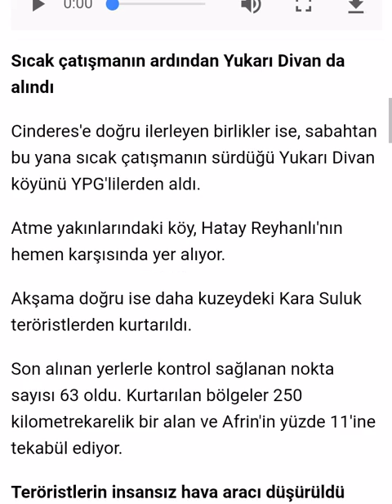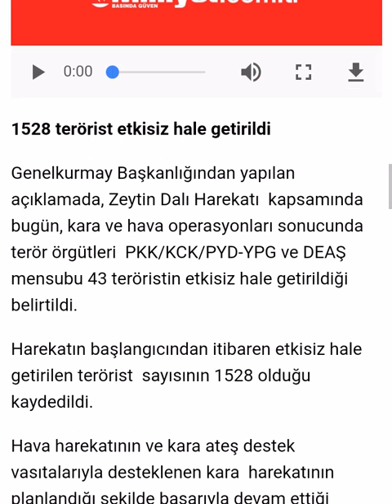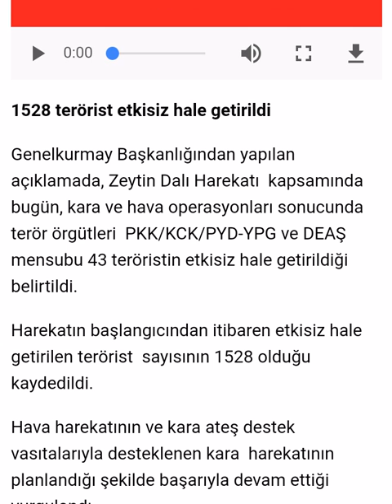AFRİN HAREKÂTI v.s.AFRİN HARİTASI'NIN DEĞİŞMESİ VE ORDUMUZUN İLERLEYİŞİ..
izlemek bedava
afrin harekatı
afrin savaşı